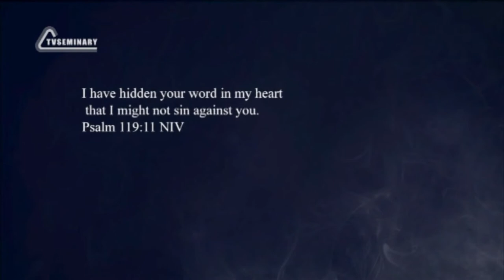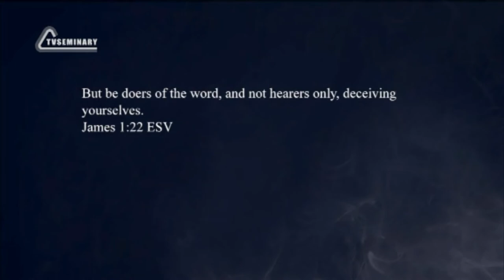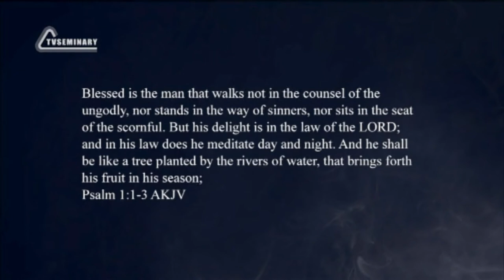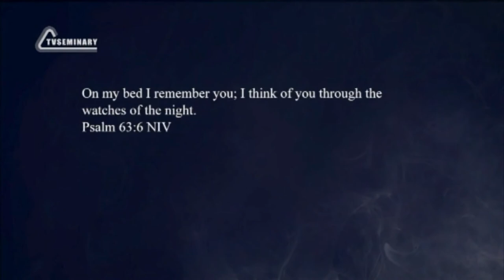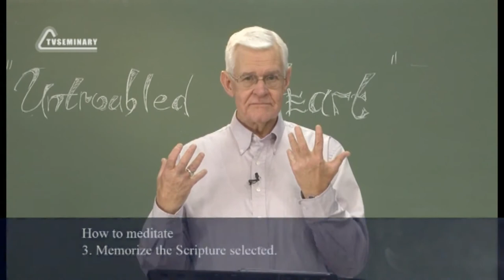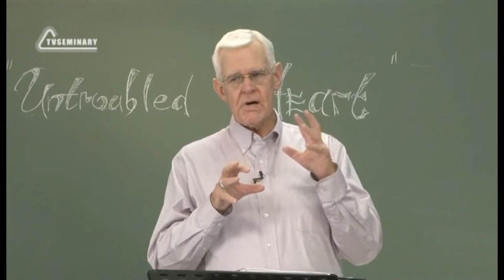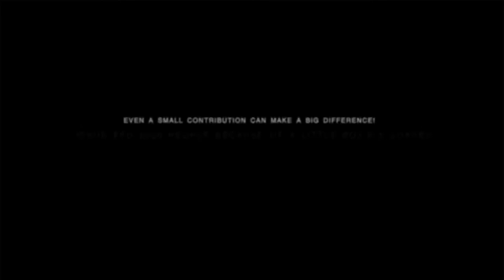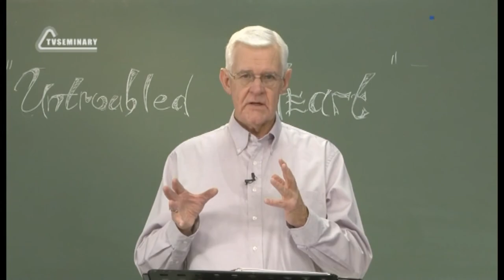PT223 Eng 17 Strengthening the Changed Heart Why Meditate What Meditate on